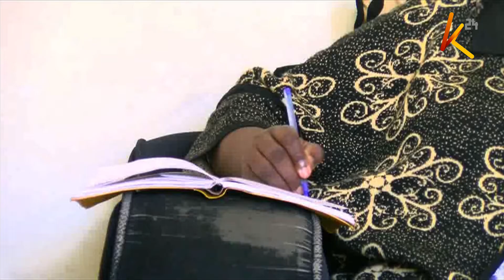Scarcity of ARV’s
The fate of 1.5 million people living with HIV/AIDS in Kenya is unknown, as they continue to face shortages of the lifesaving Antiretroviral drugs. The national government's efforts to rectify the situation appears to be facing challenges, in what might be termed as a tug-of-war between Kenya and the United States.